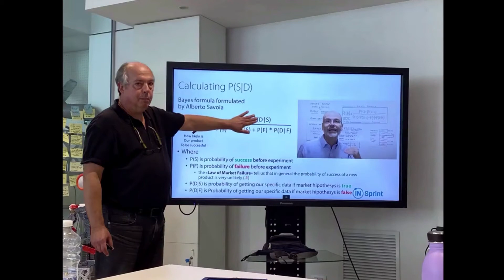Promo - Free virtual workshop on Design Thinking - steps became an Innovation pro, a $70,000+ career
Join us on this interactive virtual class on Design Thinking to learn about collaboration and problem-solving. It is suitable for everyone from marketing, product, and sales, right through to the C-level. Workshop will give you ideas on choosing innovation as your career path.

You'll learn:
    Fundamentals of the Design thinking process with a practical example.
    How to innovate and do maximum teamwork.
    How to start a career as Innovation leader/manager/director.

Course trainer - Fabrizio Faraco : Innovator coach, strategist, trainer, mentor, and facilitator - a certified facilitator in Design Sprint, Design Thinking, and LEGO® SERIOUS PLAY®. After 35 years as a business consultant around Italy and abroad, today Mr. Faraco's focus is on effective strategies for the success of organizations and in particular the opportunities offered by the development of digital and advanced business design tools.